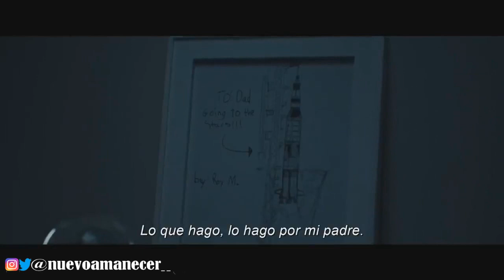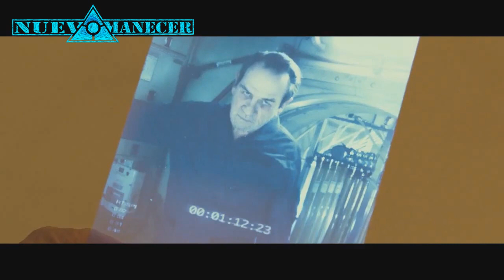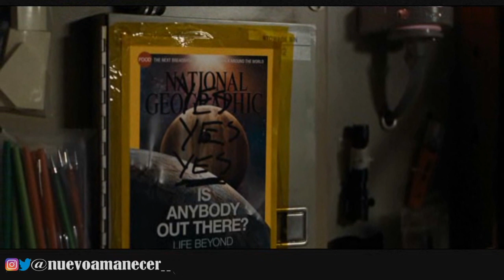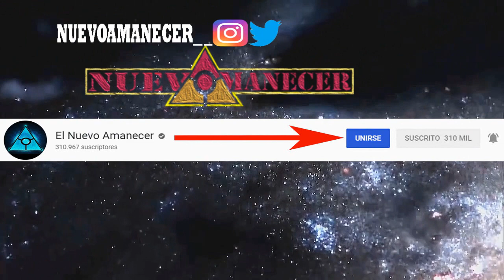Nadie entendio AD ASTRA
ANALISIS Y RESEÑA DE AD ASTRA LA NUEVA PELICULA DE BRAD PITT